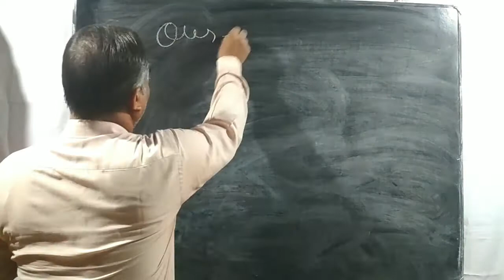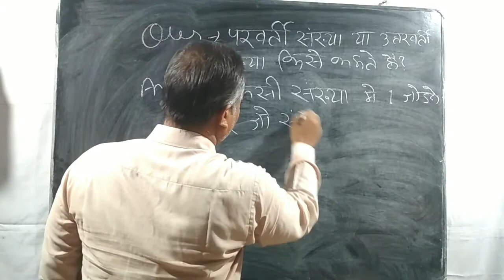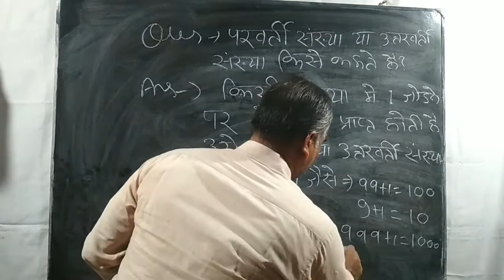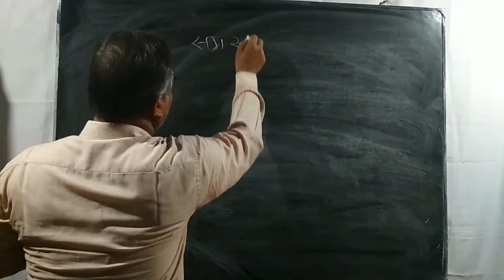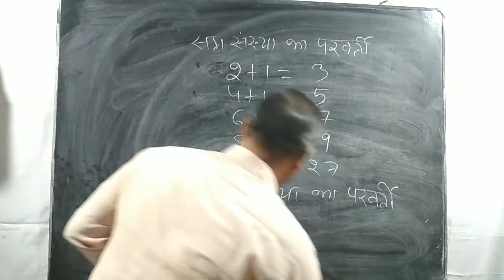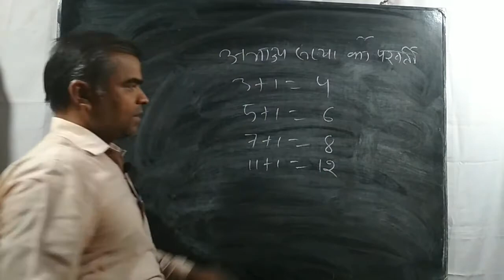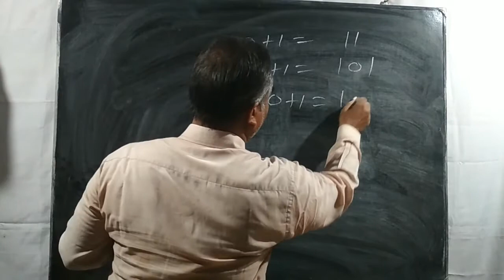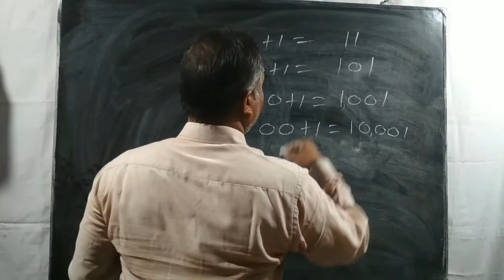परवर्ती संख्या या उतरवर्ती संख्या(Successor number)क्या है?||parwarti sankhaya kya hai|psranu padhai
परवर्ती संख्या या उतरवर्ती संख्या(Successor number)क्या है?||parwarti sankhaya kya hai|psranu padhai| by anurudh sir
sum sankhaya Ka parawarti kya hota hai| visham sankhaya Ka parawarti kya hota hai| abhajy sankhaya Ka parawarti kya hota hai|